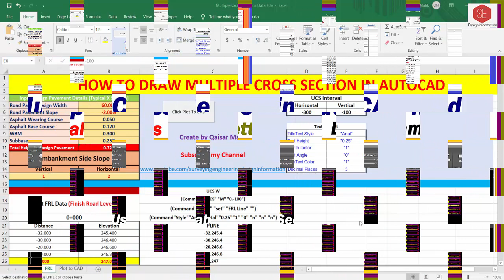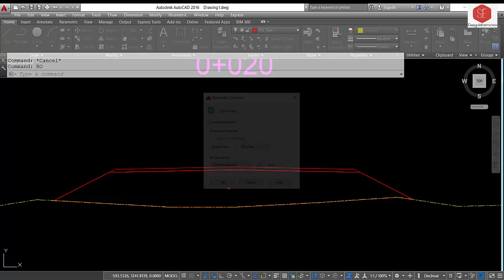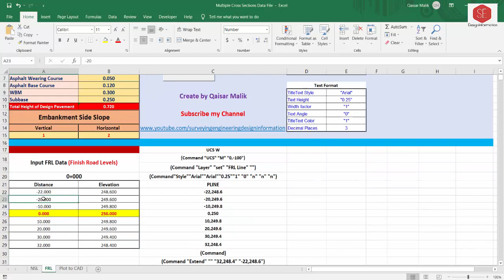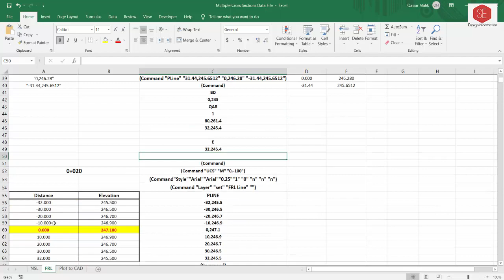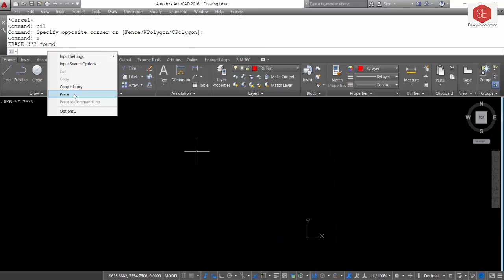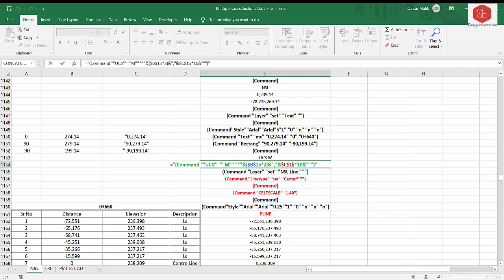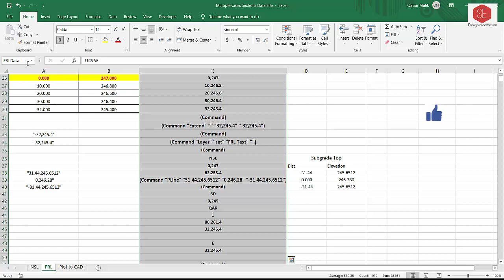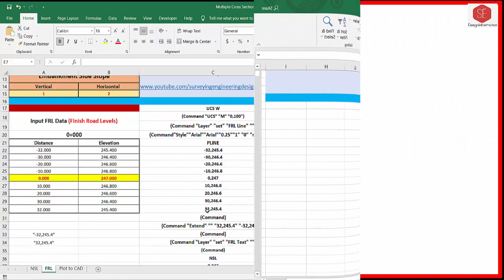How to Draw Multiple Cross Section in AutoCAD Model.